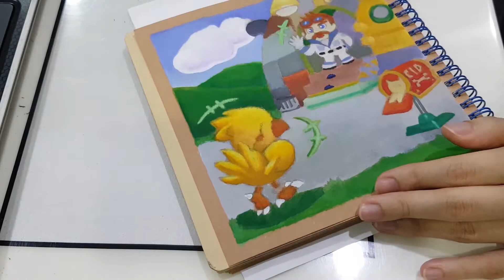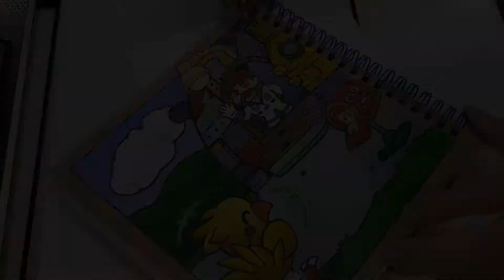Chocobo Racing Timelapse Acrylic Painting Fan Art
I just realize that I've forgotten to upload this from few years back (2019)
Chocobo Racing is definitely one of my favorite PS1 game of all times 😂🥰
Hope you all enjoy watching it! ;D

Tools Used:
- Daiso Scrapbook
- Daler Rowney Simply Acrylic
- Copic Multiliner Black 0.7, Brush

Chocobo BGM used:
-Chocobo Theme